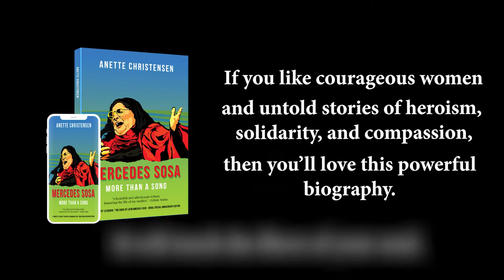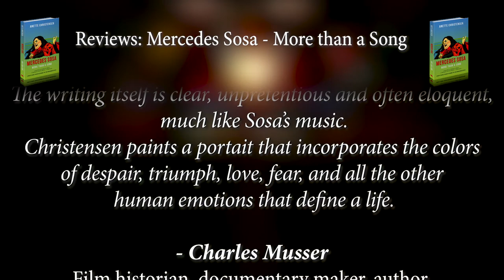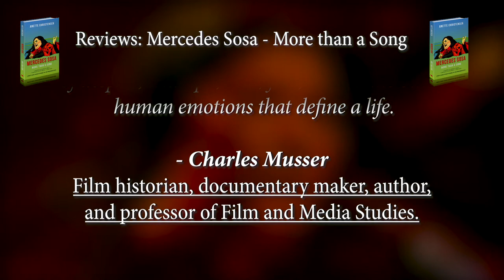MERCEDES SOSA - MORE THAN A SONG, A tribute to "La Negra", the voice of Latin America, 1935-2009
Every country has a hero. Argentina had Mercedes Sosa, -- the first biography about Mercedes Sosa is out.

The Argentine folk singer, Mercedes Sosa, was a world-class performer, whose influence went far beyond the borders of music. Nicknamed, “The Voice of the Voiceless”, Sosa was a dynamic force in shaping Latin America by transmitting the strength and fire needed for cultural, political and personal change.

Today, Sosa’s life stands as a testimony to the heroic power of one's individual voice to make a meaningful difference in human affairs. She was an artist who transformed personal suffering into art and activism for a more emphatic and compassionate world. Her life is an inspiration to us all in the stormy times we live.

Mercedes Sosa - More than a Song, chronicles Sosa's spiritual, political and artistic journey. It offers a psychological profile that reveals the secret behind Sosa's enormous impact and explores how Sosa's upbringing, political circumstances and personal tragedies formed her life and her career.

If you like courageous women and untold stories of heroism, solidarity, and compassion, then you’ll love this powerful biography.

Danish author, Anette Christensen has undertaken more than 7000 hours of research which includes communicating with Mercedes Sosa’s family and people close to the artist.

-Contribution by German singer and poet, Konstantin Wecker
-Endorsed by Fabián Matus, son and President of The Mercedes Sosa Foundation.